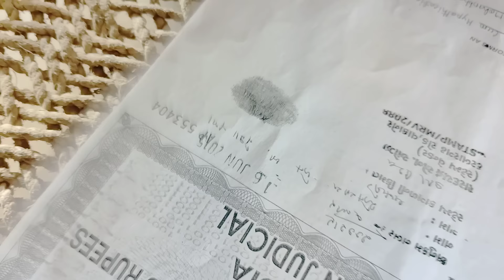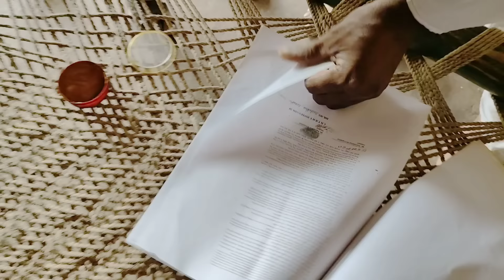ડોહલી નું થયું મોત ભાગ ૪|bhuroanddohali|gujaraticomedy|gujaratinatak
ફુલ કોમેડી વિડિઓ

tittle name ડોહલી નું થયું મોત ભાગ ૪

artist name
makwana meyabhai
khamani samabhai
dabhiprabhaben
hadanikamabhai
kanabhaimakvana
goriyakhimabhai

Director_khamani gelabhai
par sent by-bhuroanddohali

gujaraticomedy gujaratinatak gujarativideo

પોલીસ કોમેડી

અમારા વિડિઓ માં જે હથીયાર દેખાડવામાં આવે છે તે ડમી છે જેની ખાસ નોંઘ

અમારા વિડિઓ માં દેખાડવામાં આવતાં જાનવર ને કોઈ પણ પ્રકારની હાનિ પહોંચાડવામાં નથી આવતી જેની ખાસ નોંધ

અમારા વિડિઓ માં લોહી દેખાડવામાં નથી આવતું કંકુ અને કલર નો ઉપયોગ કરેલ છે જેની ખાસ નોંઘ

અમારો પ્રયાસ કેવળ લોકો ને મનોરંજન કરવાનો છે આ એક
કાલ્પનિક પાત્ર છે જેણે કોઈ જીવિત વ્યક્તિ સાથે લેવા દેવા નથી

અમારા વિડીઓ મા જે એક સન દેખાડવા મા આવે છે તે એસ પટ ની મદદ અને ટ્રેનીંગ થી કરવામાં આવે છે માટે વિડીઓ જોઈ કોઈ એ કરવી નહિ